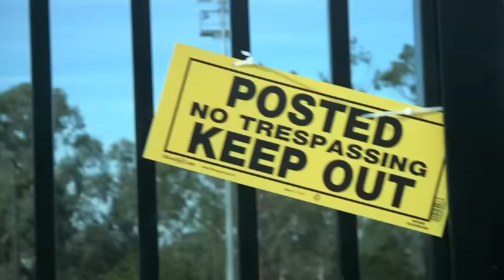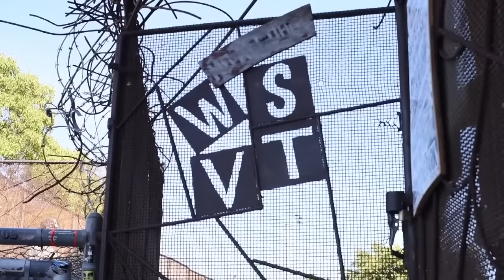Jaime Mateu Rawest Skater ( California & Oregon Raw Clips)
Watch Jamie Destroy all the skateparks in California and Oregon!

Skater:  @jaimemateuSB